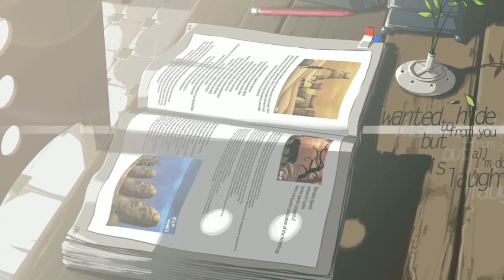DJMAX Respect V - First Kiss (60fps)